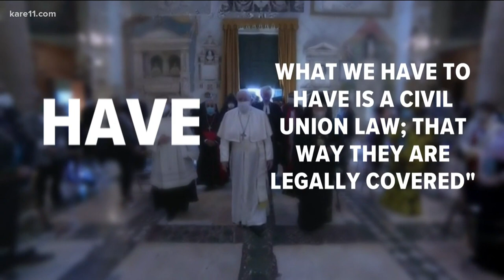Pope endorses same-sex civil unions in new documentary film 'Francesco'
Pope Francis endorsed same-sex civil unions for the first time as pontiff while being interviewed for the feature-length documentary “Francesco,” which premiered Wednesday at the Rome Film Festival.